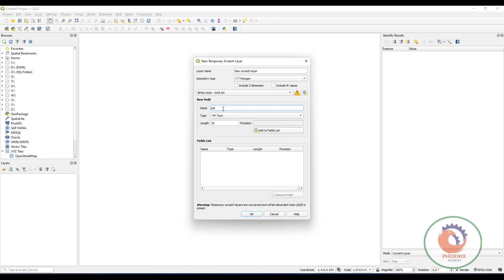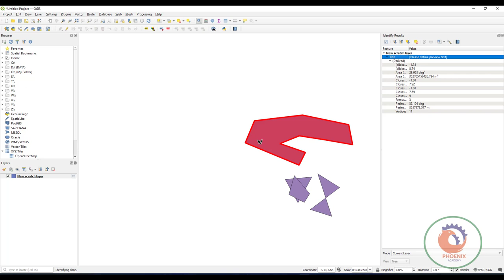QGIS 2 Create Scratch Polygon Layer and Adding Polygons عربي